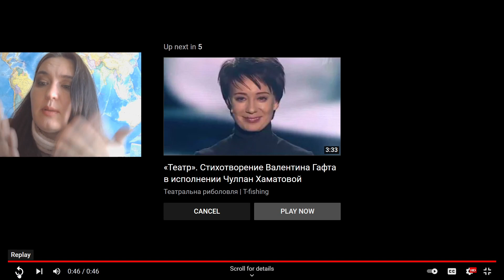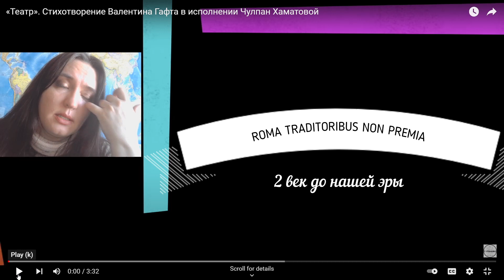ЧУЛПАН ХАМАТОВА ПОДСТАВЛЯЕТ МАШКОВА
Разбираем ложь Чемодан Халатовой